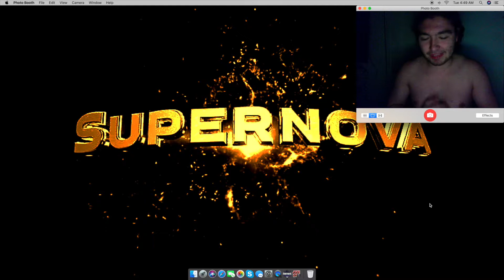***Getting Hurt Playing FortNite Not Click Bait***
The Music in my video i do not own but the gameplay i do own Enjoy!